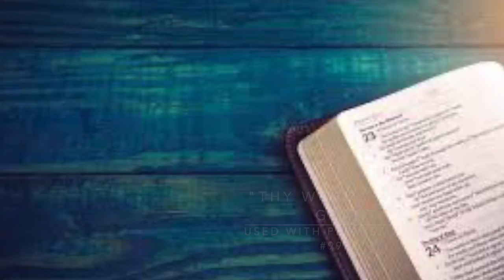Love Your Enemies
In today's episode of "The Word," Pastor Robert shares the reasons why we love our enemies.